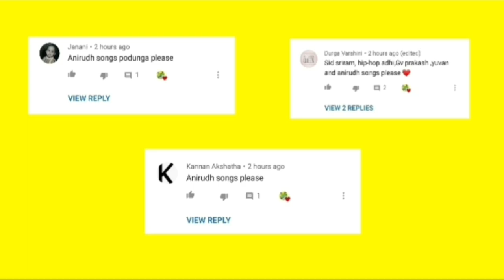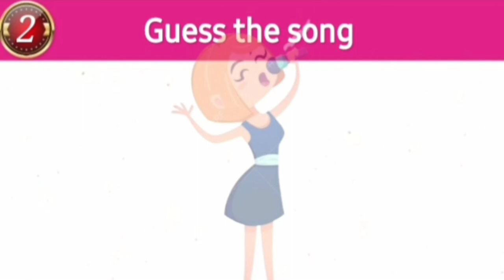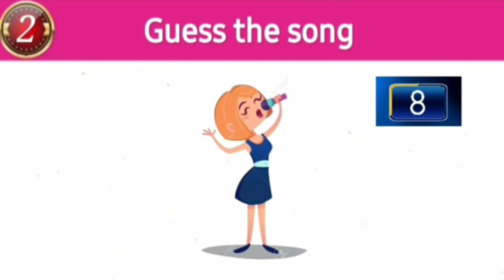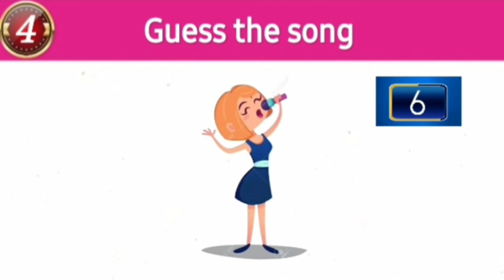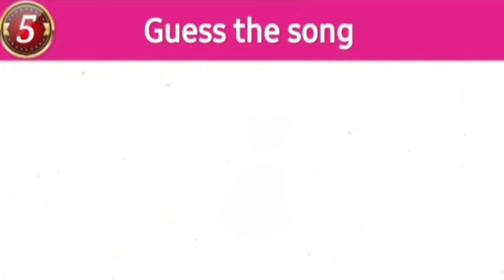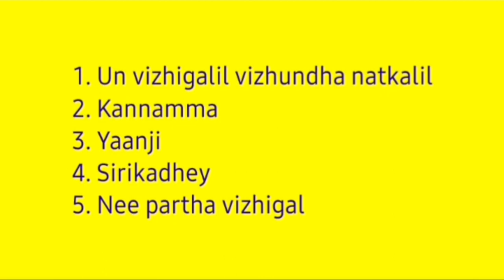startmusic tamilsongsquizgame tamilsongs guessthesong songgame